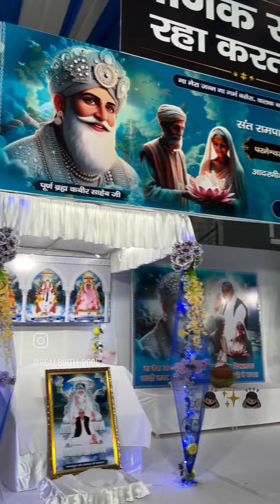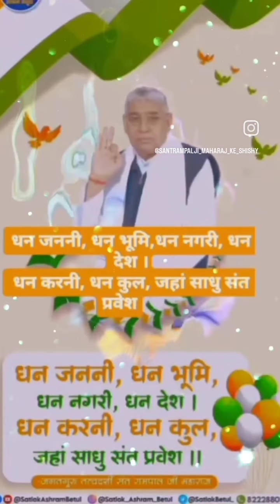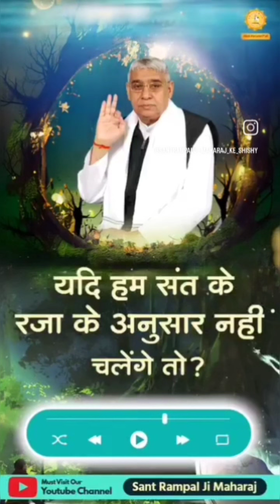कबीर साहेब के अनोखे चमत्कार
Kundu jaatni vlog